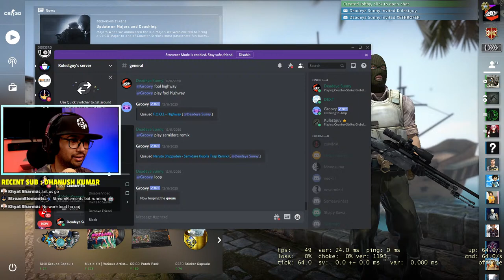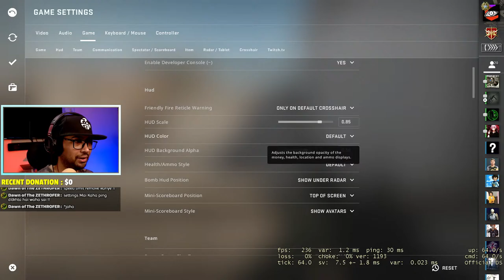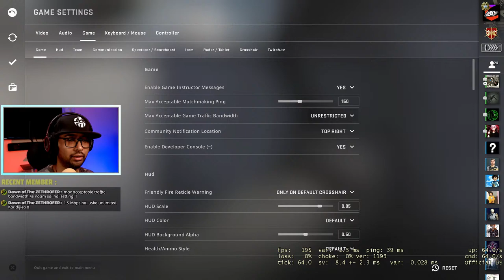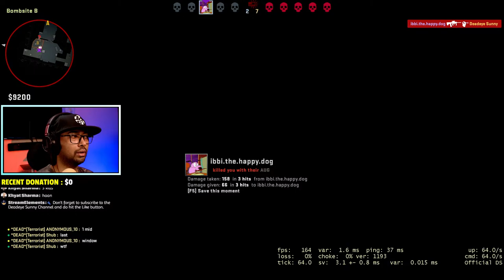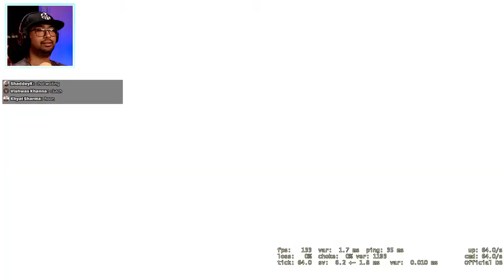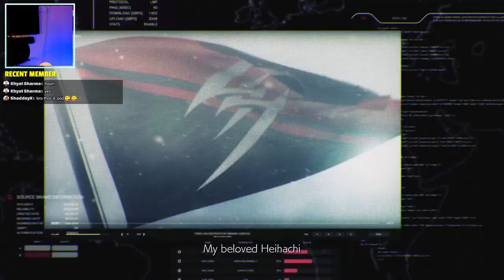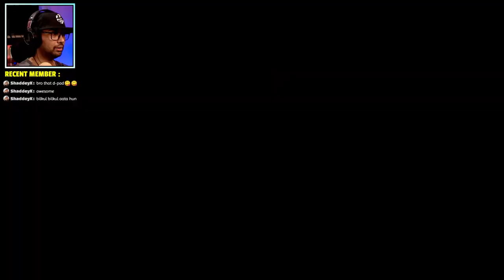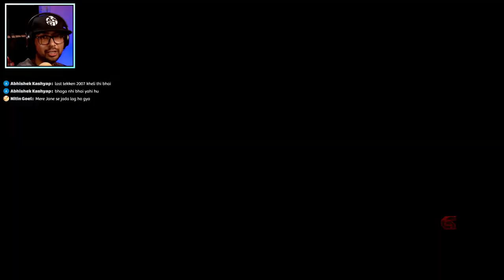Playing Counter Strike : Global Offensive and Tekken 7 | Because there is only one Champion 🤛🤛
DeadeyeSunny will play CSGO and Tekken 7 today because sometimes you have to show, who the boss is?

Timestamps:
0:00 My Intro
3:59 CSGO Deathmatch
20:16 CSGO Competitive Match 1 (Won, 25 Kills)
54:00 CSGO Competitive Match 2 (Won, 23 Kills)
1:33:44 Tekken Matches
2:53:43 My outro/final message